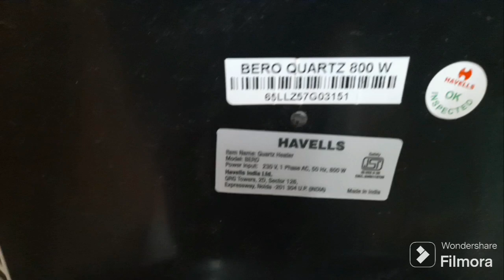Havells Room heater